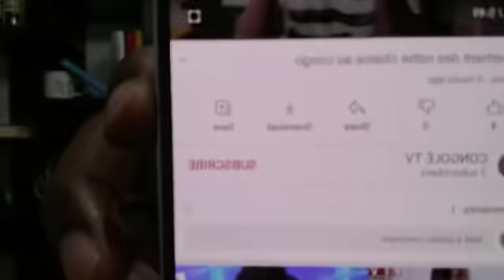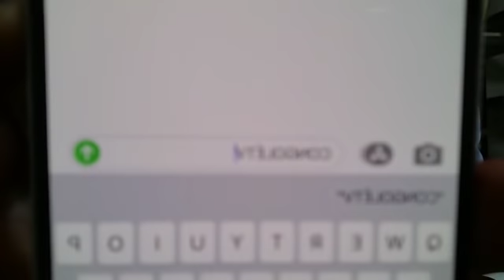NOUS AVONS QUELQUES PROBLÈMES AVEC NOTRE CHAÎNE YOUTUBE, SUIVEZ NOUS SUR LA CHAÎNE LE CONGOLÉ TV